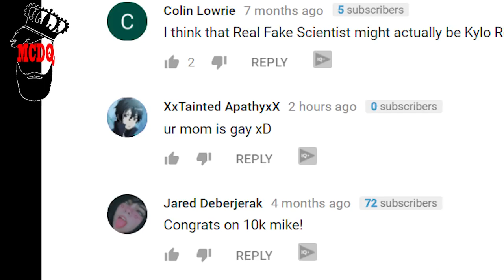MY MOM: GAY?!?!? DRAMA MCDQ - Jabroni Mike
The rumor come out: does is my mom does gay is?

Channel Art By Living Tar and Jergee

MCDQ Intro by Piergaming